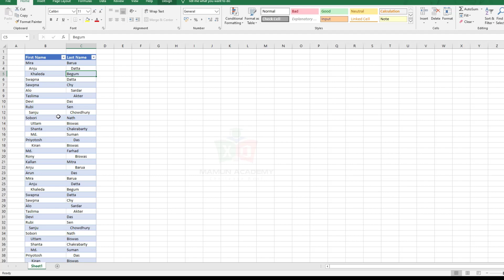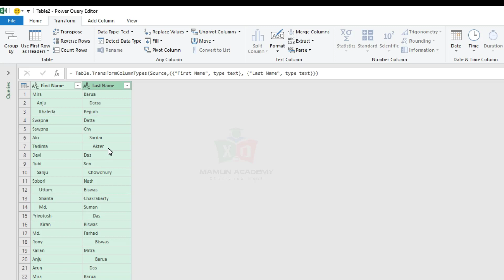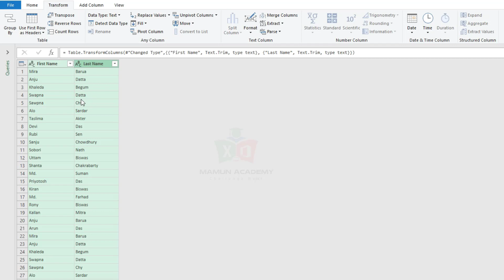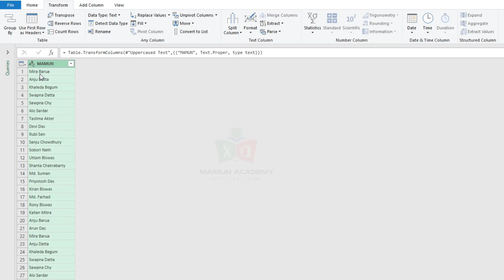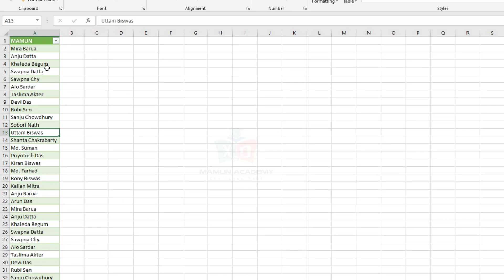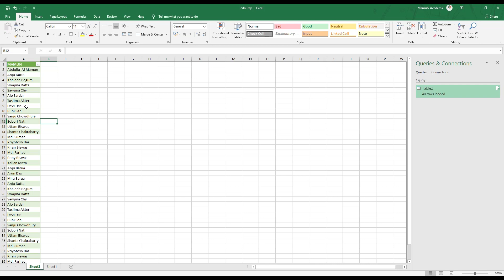2. PQFDA : Text Formation in Power Query in Excel Bangla 2020 || Get and Transform Data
Text Formation in Power Query in Excel Bangla 2020 || Get and Transform Data

Here you will learn how to format text, upper case, lower case and proper case just in mouse click

.Social Media.

.Social Media.